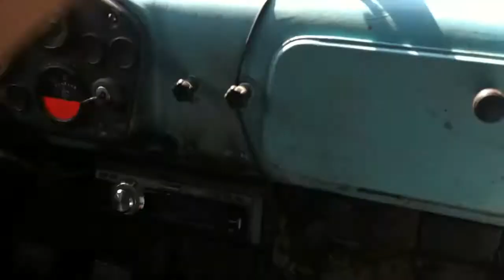Как ехать на Газ 53. дрифт по бездорожью. How to go to the gas 53